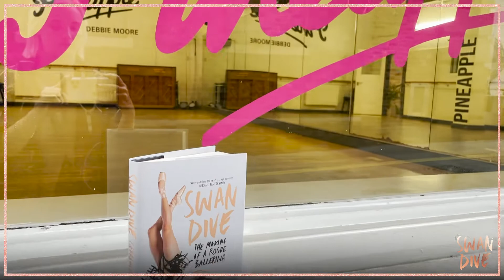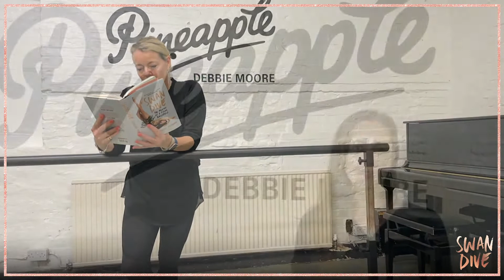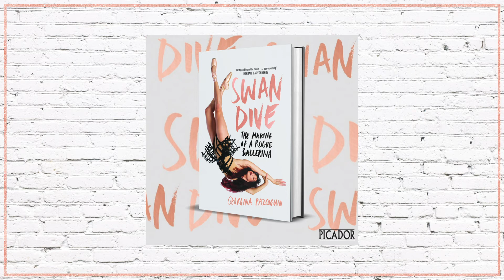Pineapple Dance Studios Review Swan Dive | Georgina Pazcoguin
Teachers and students at the legendary London dance studio Pineapple, review the memoir of the Rougue Ballerina, Georgina Pazcoguin, soloist at the New York City Ballet.

MORE about the book:

'Swan Dive is to ballet what Anthony Bourdain’s Kitchen Confidential was to restaurants, a chance to go behind the serene front of house to the sweaty, foul-mouthed, psychofrenzy backstage.' Daisy Goodwin, Sunday Times

Award-winning New York City Ballet soloist Georgina Pazcoguin, aka the Rogue Ballerina, gives readers a backstage tour of the real world of elite ballet – the gritty, hilarious, sometimes shocking truth you don’t see from the orchestra circle.

In this love letter to the art of dance and the sport that has been her livelihood, NYCB’s first Asian American female soloist Georgina Pazcoguin lays bare her unfiltered story of leaving small-town Pennsylvania for New York City and training amid the unique demands of being a hybrid professional athlete/artist, all before finishing high school. She pitches us into the fascinating, whirling shoes of dancers in one of the most revered ballet companies in the world with an unapologetic sense of humour about the cutthroat, survival-of-the-fittest mentality at NYCB. Some swan dives are literal: even in the ballet, there are plenty of face-plants, backstage fights, late-night parties, and raucous company bonding sessions.

Rocked by scandal in the wake of the MeToo movement, NYCB sits at an inflection point, inching toward progress in a strictly traditional culture, and Pazcoguin doesn’t shy away from ballet’s dark side. She continues to be one of the few dancers openly speaking up against the sexual harassment, mental abuse, and racism that in the past went unrecognized or was tacitly accepted as par for the course – all of which she has painfully experienced firsthand.

Tying together Pazcoguin’s fight for equality in the ballet with her infectious and deeply moving passion for her craft, Swan Dive is a page-turning, one-of-a-kind account that guarantees you'll never view a ballerina or a ballet the same way again.